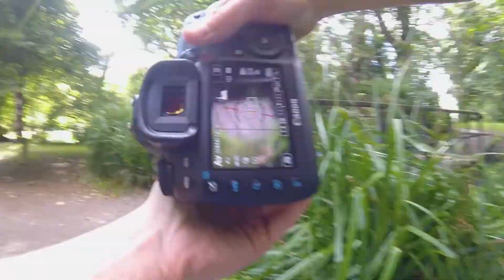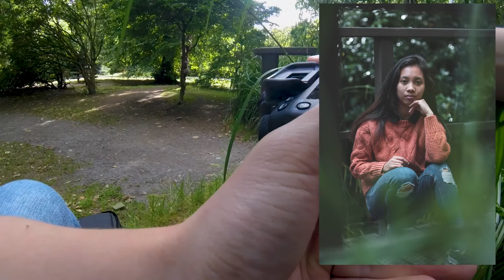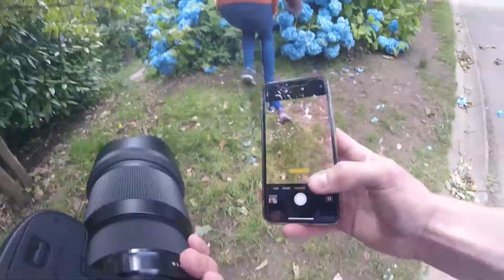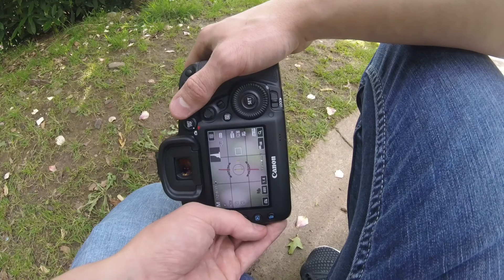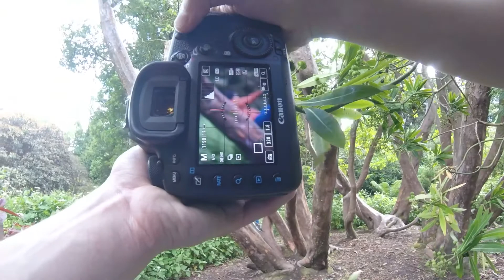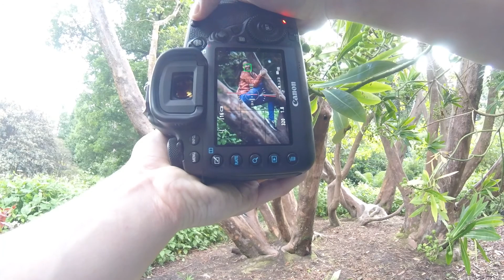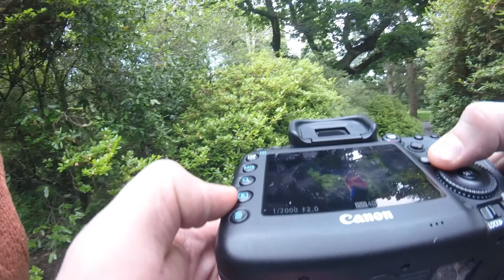POV Portrait Photography (Canon 5d MK IV + Sigma 85mm 1.4)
Just shot a portrait session I had with my go pro. all for the fun.